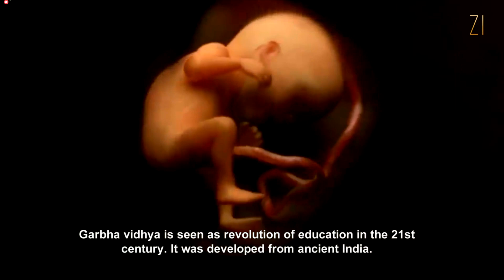கருவறையில் உள்ள சிசுவிற்கு பயிற்சி அளிக்கும் கர்ப்பவித்யா | Garba Vidya | By Dr. Viswanathan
சிசுவிற்கு பயிற்சி அளிக்கும் கர்ப்பவித்யா
Teaching to the baby in the womb by Garba vidya..!

Garba Vidya Epi-1